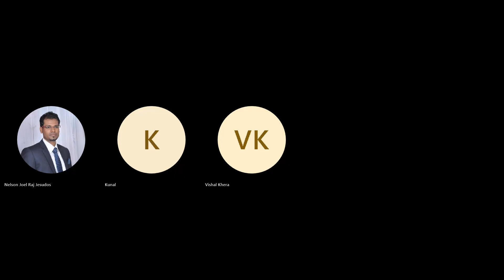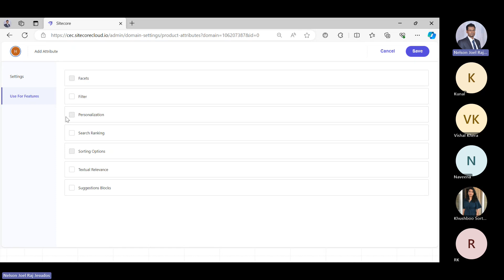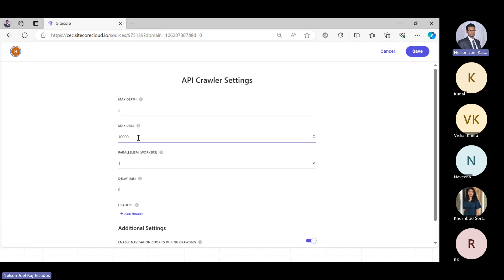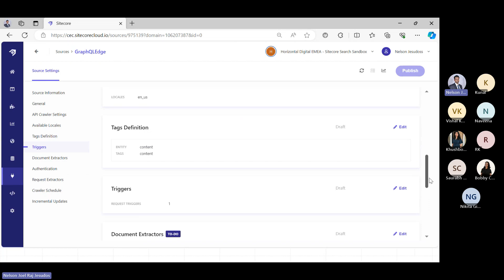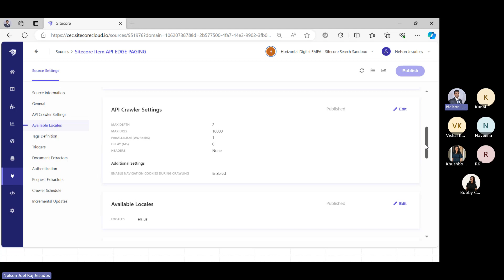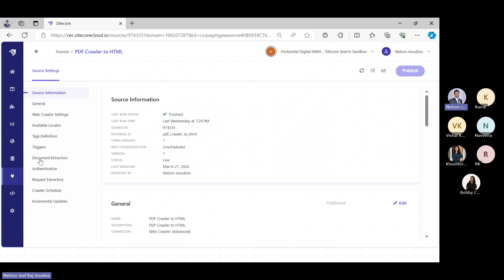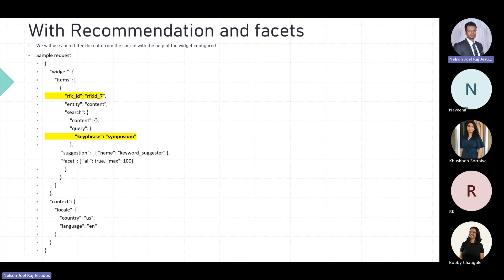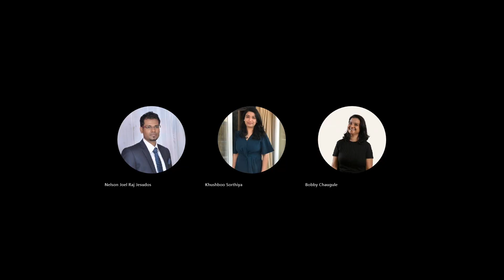Mastering Sitecore Search Crawler and API